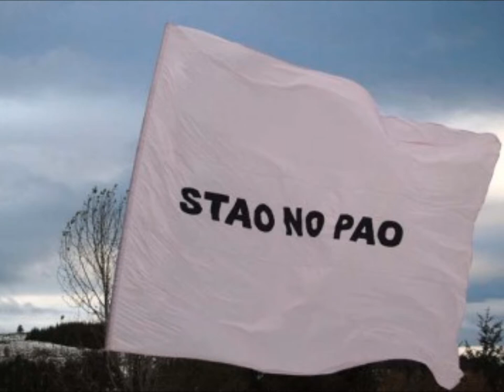Sogndal - Saftkokaradn's nasjonalsang